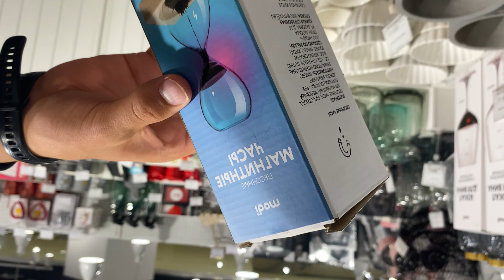Купил магнитные часы за 5000 рублей